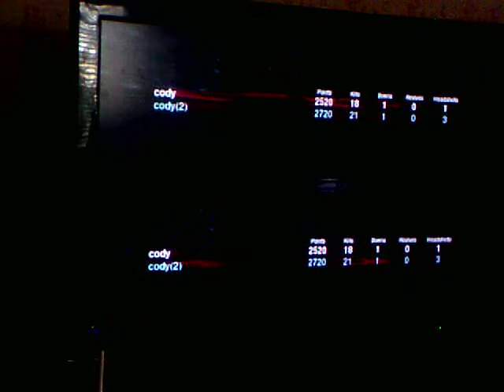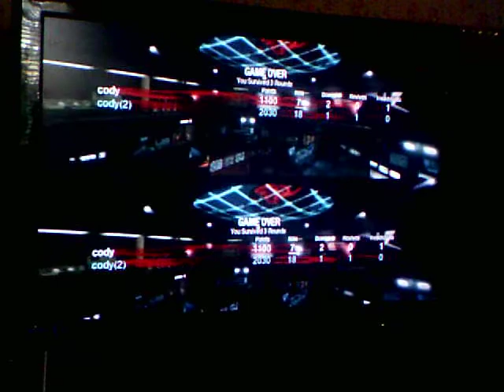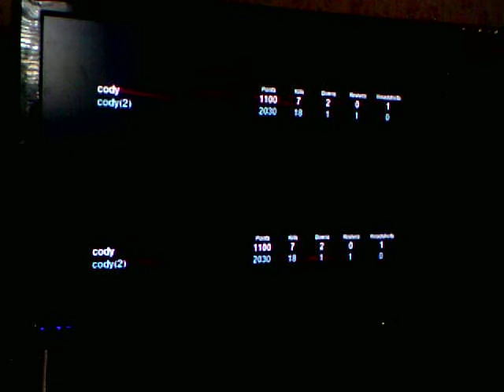Call of Duty Black Ops Zombie edition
Here is an episode of me and my cousin (The Fuzzy Building as he claims) playing a couple of rounds of Zombies. So yea enjoy.